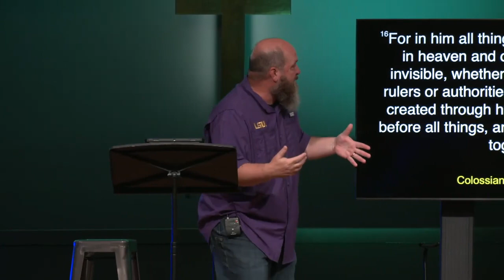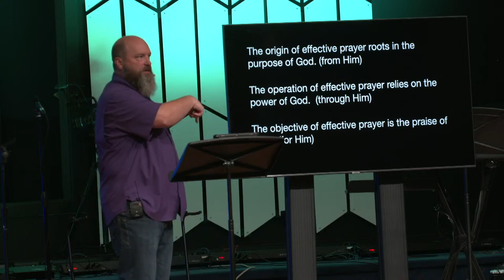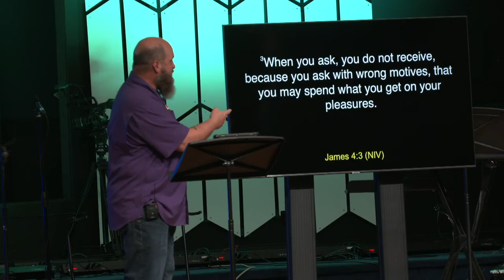Meme Part 4